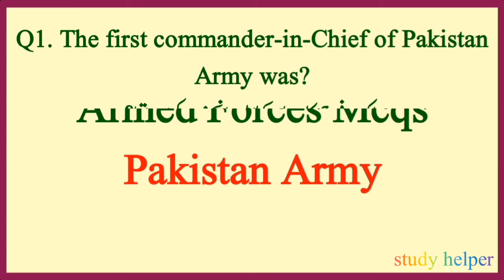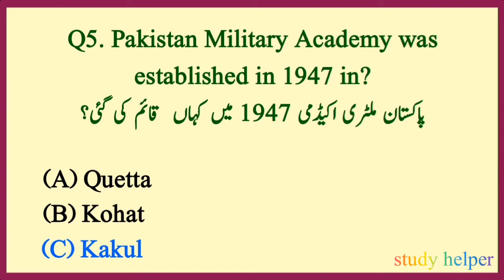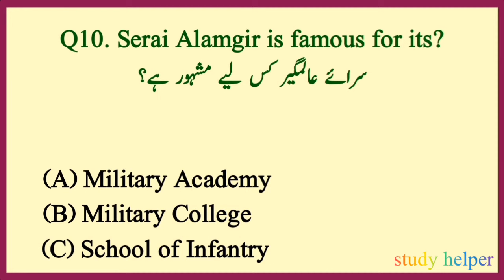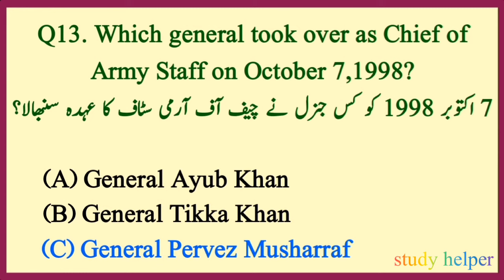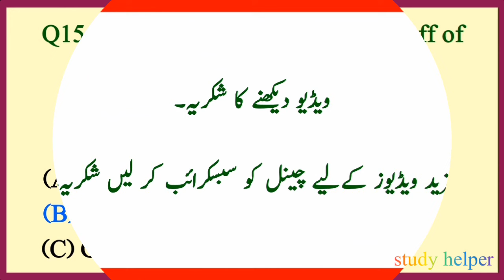Pakistan Army Important Mcqs | pak army test preparation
In this video we will see the some important mcqs for Pakistan Army test preparation.